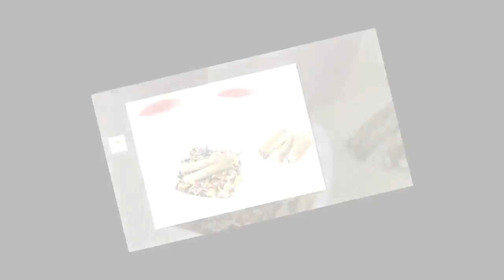Comment contrôler les règles abondantes avec 5 remèdes naturels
En plus d'être inconfortable pour les femmes qui en souffrent, les règles abondantes peuvent conduire à d'autres problèmes, comme une faiblesse constante ou une anémie due au manque de fer.